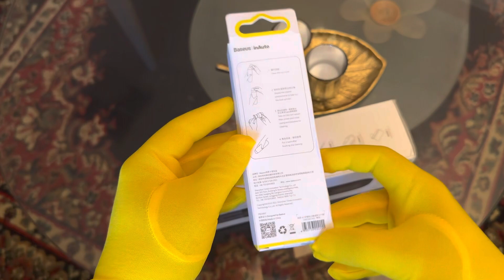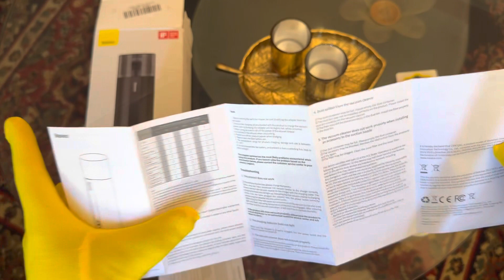Baseus 5000Pa Handheld Car Vacuum Cleaner Powerful Suction Mini Cordless Duster 4SR Studio car #123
Baseus 5000Pa Handheld Car Vacuum Cleaner Powerful Suction Mini Cordless Duster